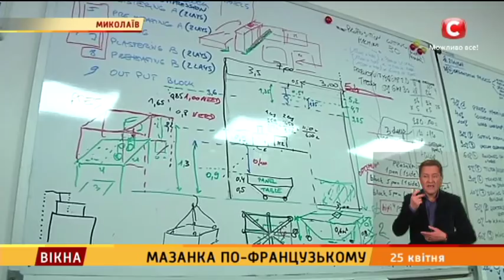Мазанка по-французькому - Вікна-новини - 25.04.2017